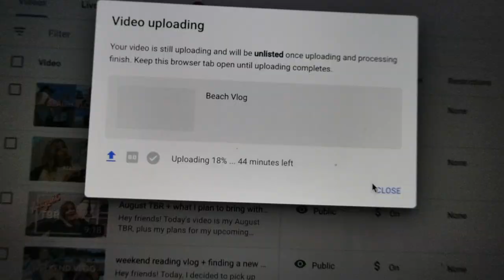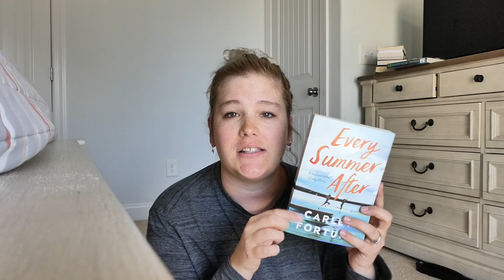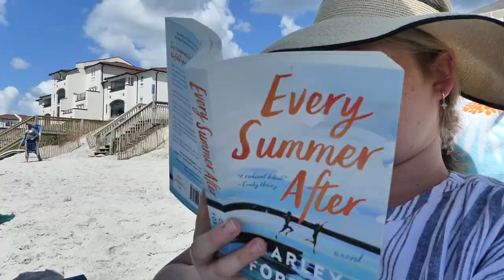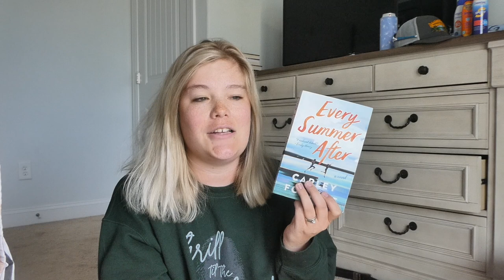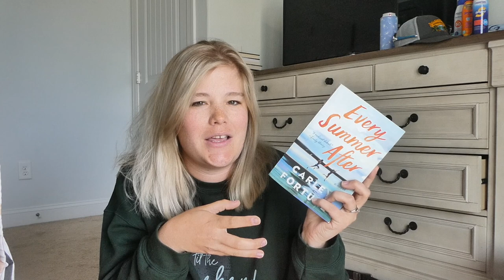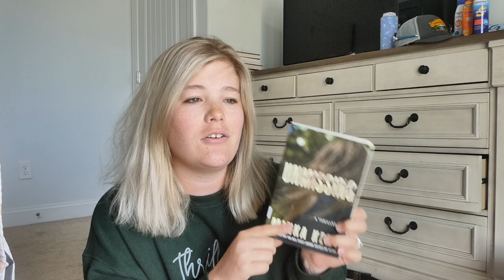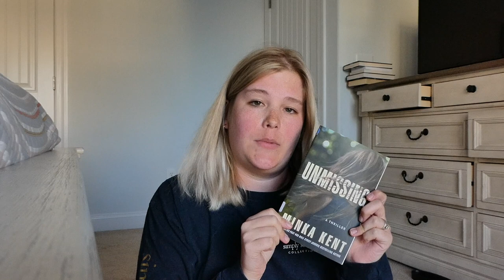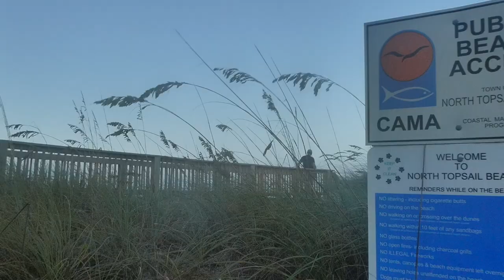Beach Vlog Days 3 & 4 // reading a new favorite, a 1-star book, and DNFing a book.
Hey Y'all. Welcome back to the beach vlogs. This vlog will consist of days 3 and 4. It will have me reading my favorite so far on the trip and a 1-star book. The previous vlog for days 1 and 2 is linked below as well as some links mentioned in this video (ie: Libro.fm). Hit the subscribe button if you're enjoying the vlogs.